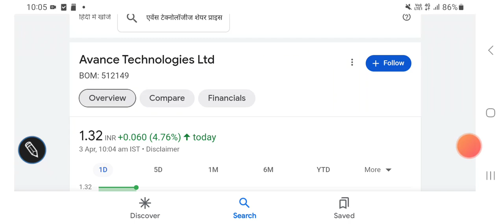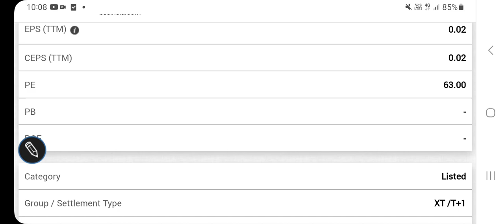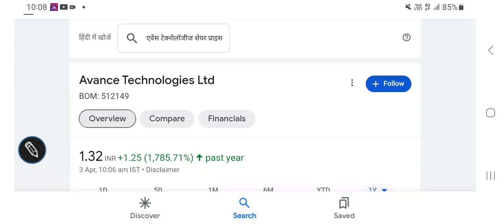Avance technologies share price latest updates bullish trends, valuation data, निवेश की रणनीति समझें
other keywords:
Stock analysis
Multibagger stocks
Penny stocksl
Valuations of a stock
Dividend
Buyback
Stock split
Bonus issue
Fundamentals
Valuations
Shareholding
Technical chart analysis
Chart trends
Financial results
Quarterly & annual performance
Profit & revenue
Balance sheet
equity investment
Gold investment
Lumpsum & SIP INVESTMENT
Portfolio building
Wealth creation